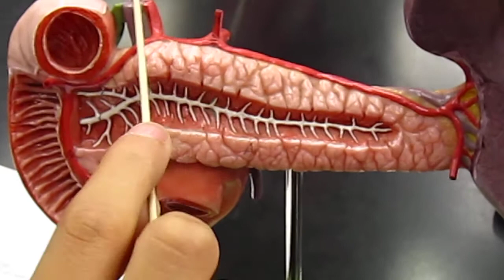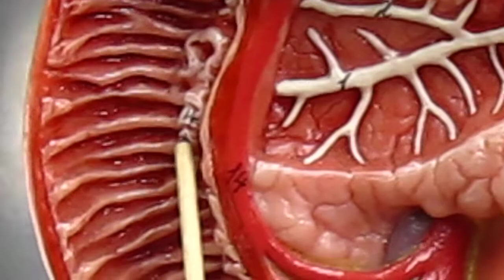Pancreas Model- JBEAN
Pancreas Model